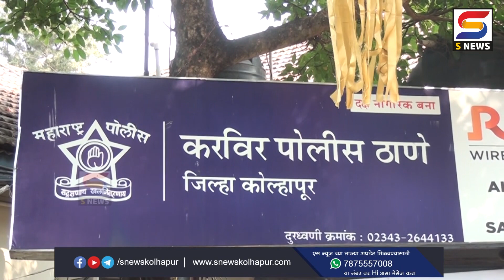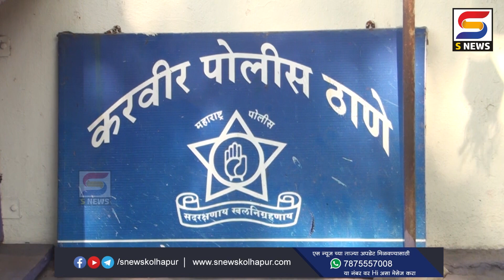आर के नगरातील अष्टविनायक कॉलनीत घरफोडी